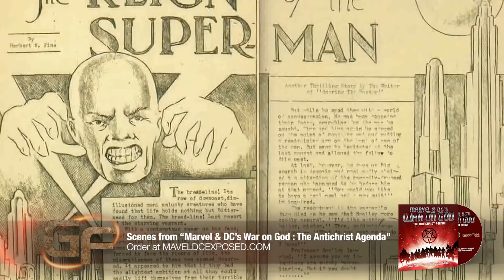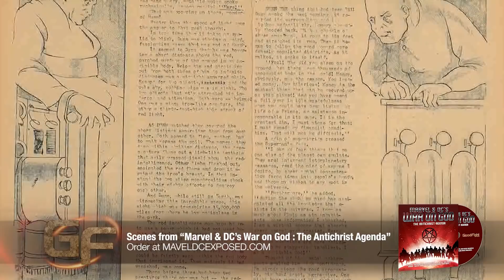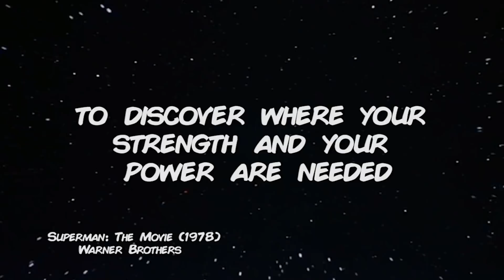Superman: The Counterfeit Christ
An excerpt from Marvel & DC's War on God: The Antichrist Agenda, Part 1 of a 7-part eye-opening documentary series that documents how popular comics – and the movies that they have spawned – are riddled with anti-Christ themes that glorify gratuitous violence, sexual perversion, blasphemy, and the occult. Many leading comic writers have admitted that they are using seduction, manipulation, the occult, and even the Bible to influence our children to view the God of the bible from a twisted slant.